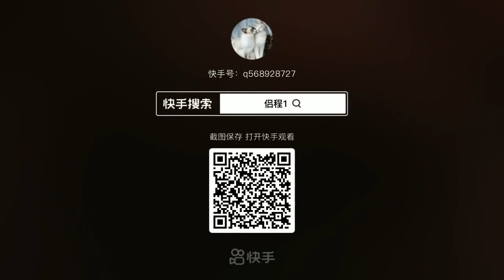Dogs eating roast duck | From the river Dog care 🥺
Dog Care  Roast duck from the river